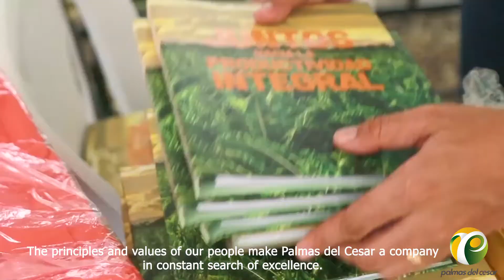Nuestra Gente - Español - subtítulos en inglés